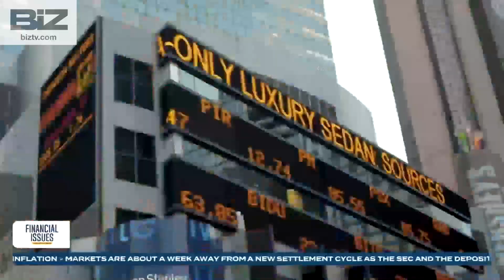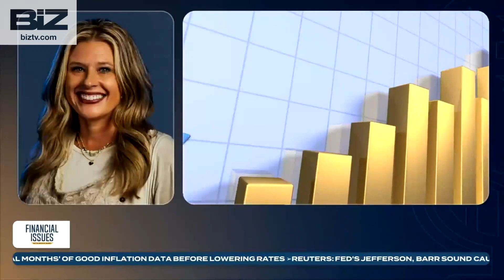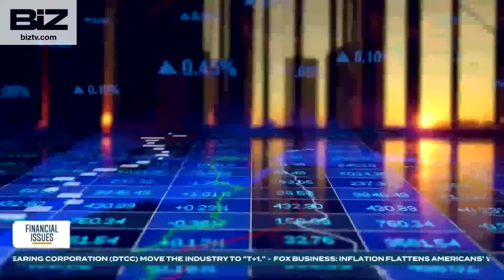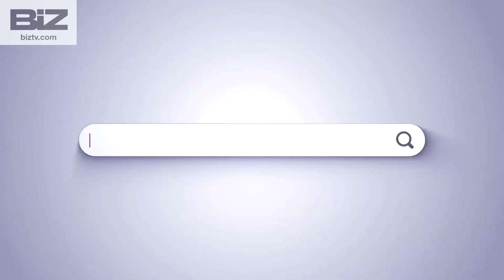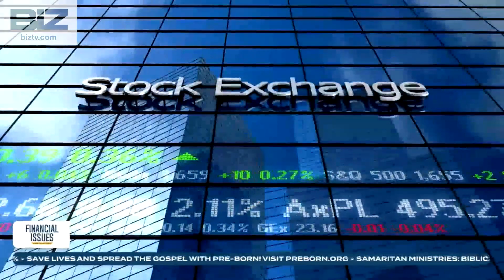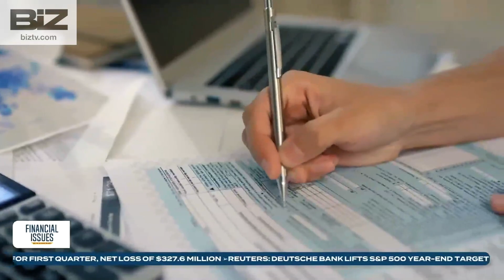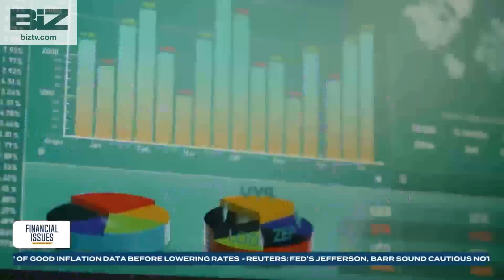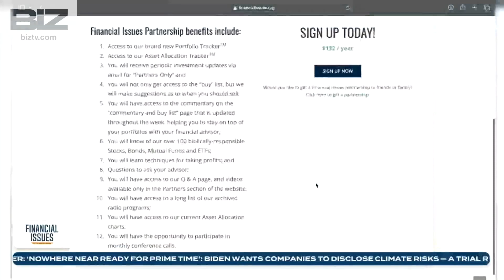Financial Issues- Economic & Market Updates, Pre-Born Campaign, & Proverbs 28:25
Shana gives the economic and market updates. Shana answers partner questions. Seth gives the scripture of the day Proverbs 28:25. Craig Haugaard gives the AG Report.